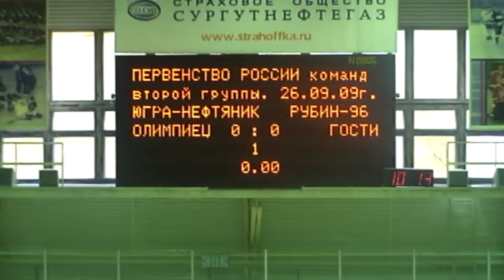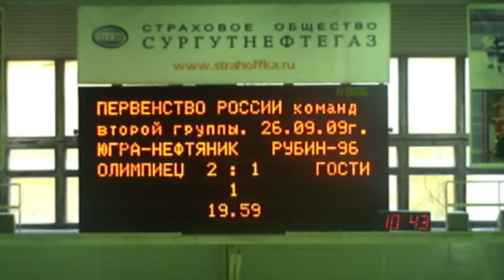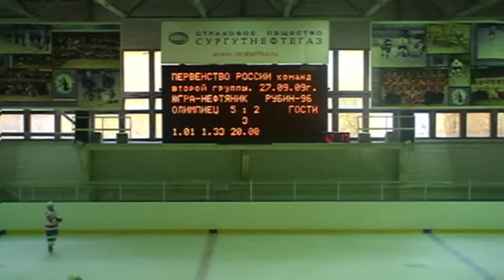27.09.2009г. Нефтяник-Югра-96 (Сургут) - Рубин-96 (Тюмень)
Зона Урал-Западная Сибирь (2-я группа)